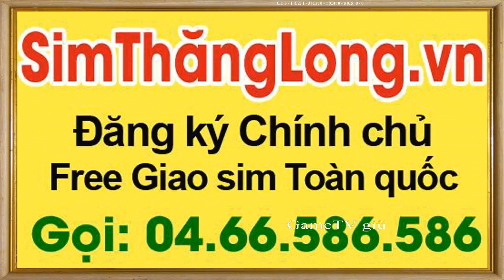Liên Quân 1 vs Liên Quân 2 Ngày 01 12 2014 C3T2